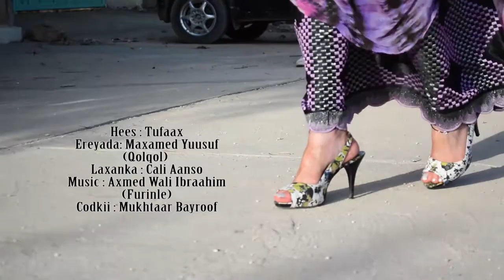MUKHTAAR BAYROOF TUFAAX OFFICIAL VIDEO HD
MUKHTAAR BAYROOF